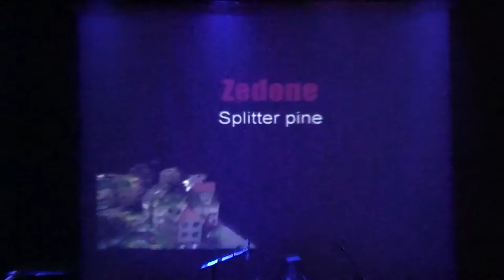UKM 2010 Zedone (Spilitter pine)